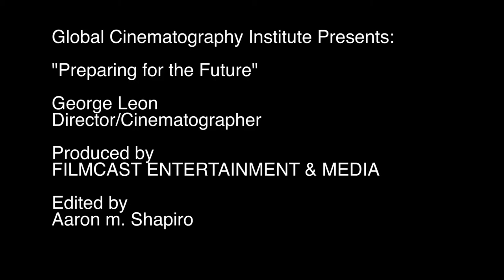Global Cinematography Institute. Teaching Expanded Cinematography 1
Interviews with GCI Teachers and Students about how the Global Cinematography Institute is preparing our students for meaningful future careers in cinematography, through the combination of "Traditional" and "Virtual/Digital" technologies.

The Global Cinematography Institute is a school designed to teach new techniques and technology that are becoming commonplace as the profession evolves. Our focus is on providing instruction in emerging fields such as "Virtual Cinematography", "Digital Lighting", "Cinematography in Video Games" and "Previsualization" just to name a few of our subjects of study. As cinematography and camera departments continue to evolve, our aim to keep our students at the cutting edge and provide them with a rare and highly marketable skill -- knowledge!

The Global Cinematography Institute (GCI) is devoted to education of cinematographers and their extension into the digital and virtual realms. Along with teaching students "Traditional Cinematography", GCI also provides classes such as "Virtual Cinematography", "Previsualization", "Digital Lighting", and "Image Management". The goal of the course is to take students to the next level and put them in position for meaningful careers in cinematography.